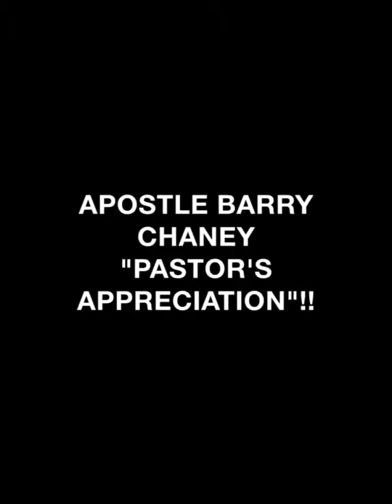Apostle Barry Chaney "Pastor's Appreciation"!!